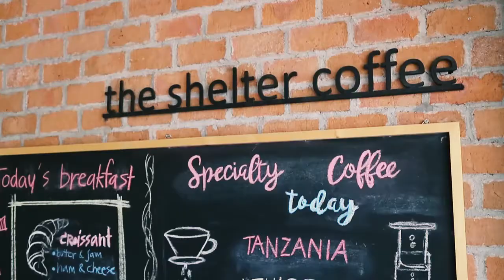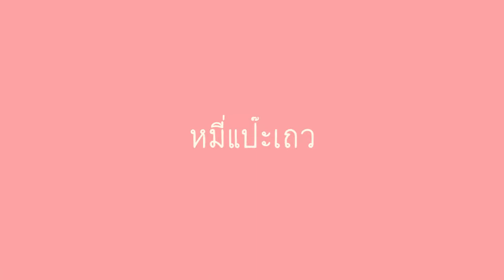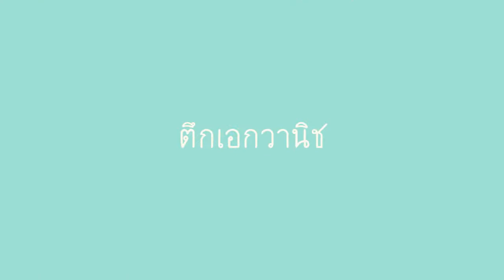8 ร้านเด็ด ภูเก็ต อร่อย ฟิน กินจนพุงกาง - Mai diary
คลิปมาแล้ววว ตั้งใจตัดมากเลยฮะ ^^

ฝากช่องใหม่ของใหม่ด้วยนะคะ ฟังเพลงเพราะๆ ได้ที่

อย่าลืมกดสับตะไคร้ และติดตามใหม่ได้ที่

8 ร้านอร่อย ภูเก็ต เด็ดต้องโดน
ขนมจีนป้ามัย
หมี่แป๊ะเถว
เย็นตาโฟสามพี่น้อง
ลกเที้ยน ศูนย์อาหารพื้นเมืองภูเก็ต
ร้านเดอะฌาร์ม
Tantitium
TheShelterCoffee
ร้านขนมโบราณ ของฝาก จ.ภูเก็ต
พาเที่ยวตึก เอกวานิช สไตล์ชิโนโปรตุกีส
อังมอหลาวหลวงอำนาจ
StreetArt
บ้านชินประชา บ้านสไตล์ชิโนโปรตุกีสหลังแรกในภูเก็ต
ถนนคนเดิน หลาดใหญ่
ฮาวโฮสเทล HaoHostel